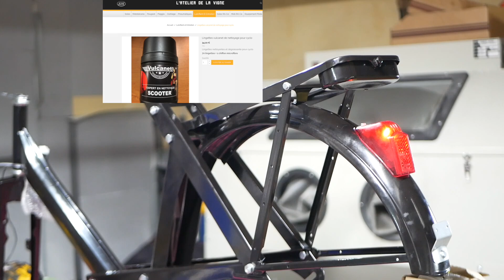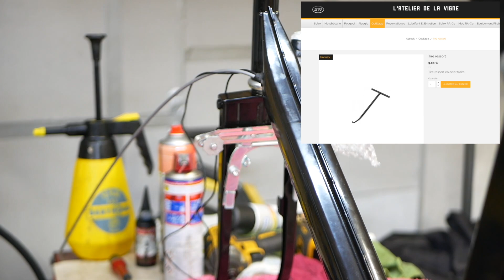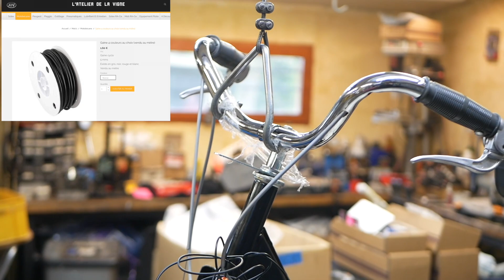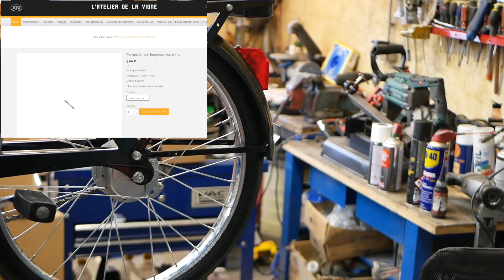Solex 3800 côté cycle !